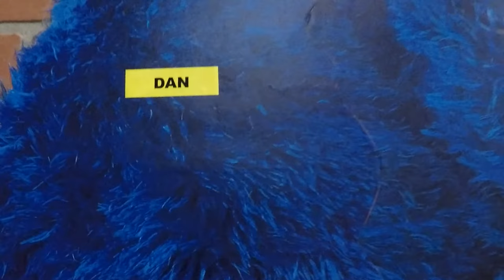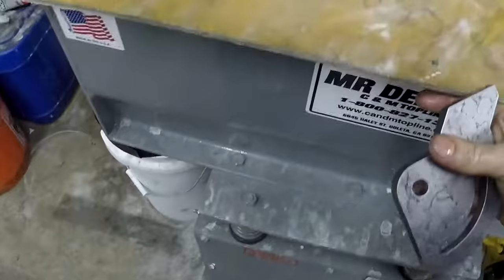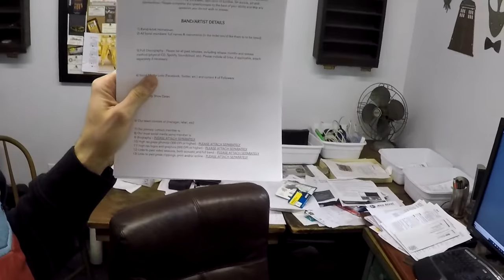RMW Vlog 104 finalizing the Prosthetic ice climbing adapter plate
We got the 4.2mm drill bit and 5mm thread mill to finish machining the prosthetic crampon adapter plate on the Tormach PCNC1100